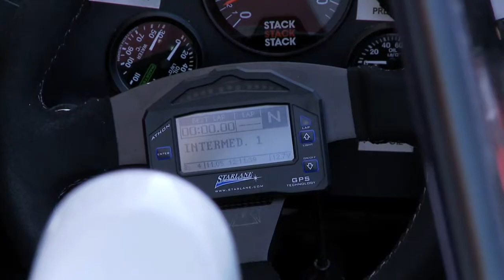Prost Grand prix historique de Monaco